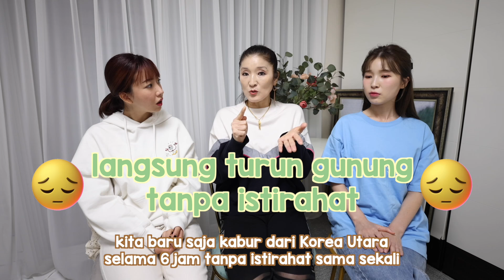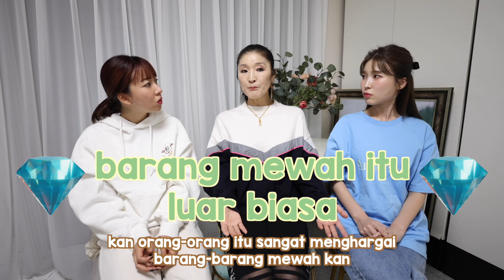CERITA LARI DARI KOREA UTARA VERSI MAMA KANG NARA | BIAR NGGA DI TEMB*K?